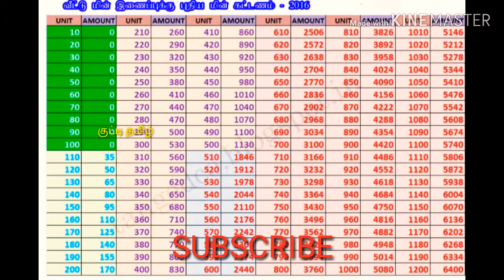வரிசையில் l crowd of people all over the crowd | குட்டி தமிழ்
குட்டி தமிழ்
The Bus Stand Railway Station Hospital Theater  in our country will explain in detail that the petrol share is more wrong in meeting the crowd